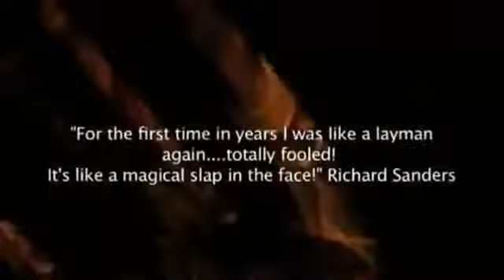Extractor V2 E2 (con DVD y truco) por Rob Bromley y Peter Nardi - Trick - asdetrebol.com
Recordamos que esta descripcion ha sido traducida de forma automatica por lo que puede contener erroresAutor: Bromley, Rob; Nardi, Peter¿Quieres hacer una carta firmada parecen imposibles en el bolsillo, una carta firmada aparece en un estuche sellado de un color diferente - en la posición correcta y elegir qué marca de cartas de póquer de instalar el truco en?Si su respuesta es sí, entonces usted necesita el E2 en su vida!&quot;El Extractor es uno de los dispositivos más increíbles que he visto en la magia carta&quot; - David Blaine&quot;Por primera vez en muchos años yo era como un nuevo laicos totalmente engañado! Esto te atrape y la forma de su espectador con la guardia baja. Es como un calcetín mágico en los dientes!&quot; - Richard Sanders. &quot;El Extractor es una herramienta extremadamente poderosa Si usted no puede pensar en usos de
espectadores de trituración para esto, entonces no sólo que está tratando!&quot; - John Lovick&quot;Impresionante, hombre. Simplemente increíble.&quot; - Ben Harris&quot;El Extractor utiliza la metodología de Daryl para crear uno de los mayores dispositivos de utilidad para la magia carta que he visto nunca.&quot; - David Regal